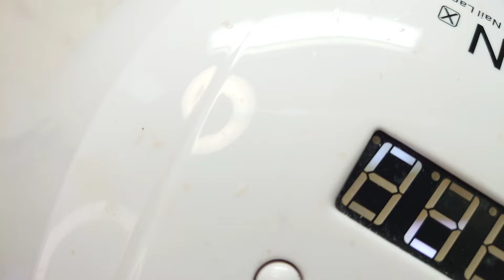【GreenOceanモールド】大人っぽニュアンスアルファベットの作り方♡推し活にも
アルファベットモールド
書体がとっても大人っぽい感じで
可愛いです☺️

【シリコン型・モールド】アルファベット シリコンモールド ゴシック系 中サイズ

【シリコン型・モールド】アルファベット シリコンモールド ゴシック系 小サイズ

【その他使用商品】

【シリコン型・モールド】楕円と雫 多サイズ展開 シリコンモールド

楽天ルームに使用した一部材料や

愛用品などをのせています

【販売】🛒🛍️

ネイル

【X】

【押し花】レースフラワーの着色と押し花の作方

ﾟ･*:.｡..｡.･*:.｡. .｡.:*･.･*:.｡.。 .｡.:*･。.･*:。